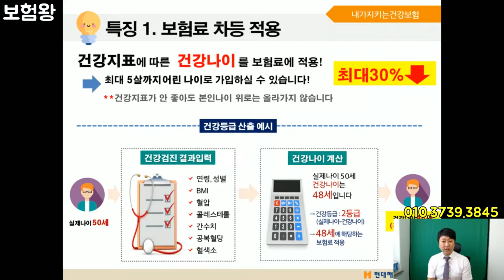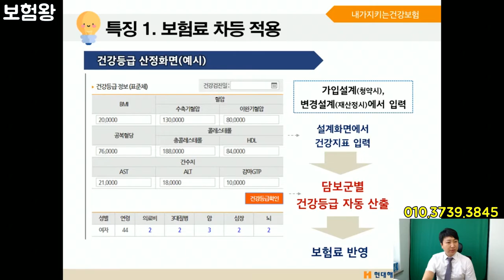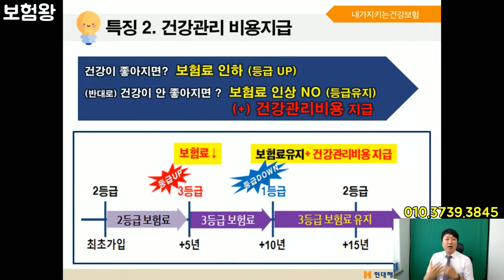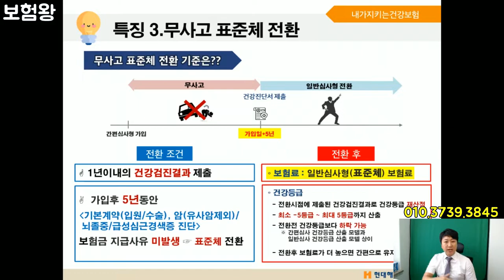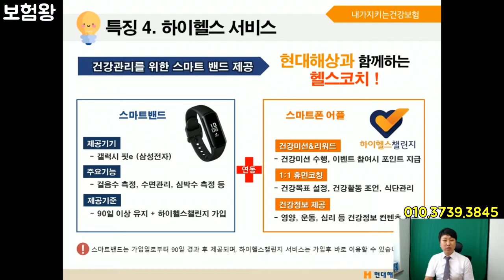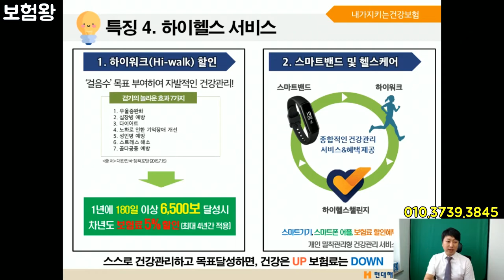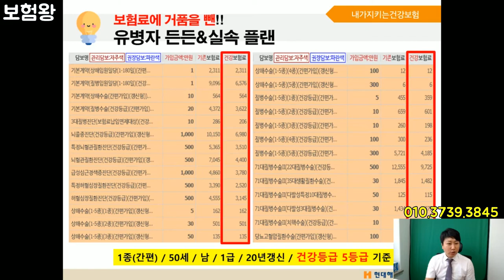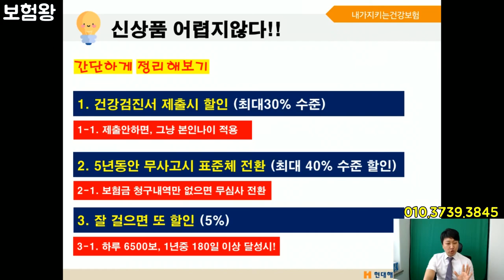(국내 최초) 5년간 무사고시 40% 할인해주는 유병자보험 출시!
안녕하세요 보험왕~입니다.!!

국내 최초로 유병자보험가입후 5년간 보험금청구를 안하거나
혹은 입원수술.3대진단이 안걸리면

최대 40%할인해주는 유병자보험이 출시되었습니다..
현대해상에서 파격적으로 나온상품임으로

많은 관심과 시청부탁드립니다..

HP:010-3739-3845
카톡친구추가:r2an
카톡플러스친구:태수의 보험리모델링